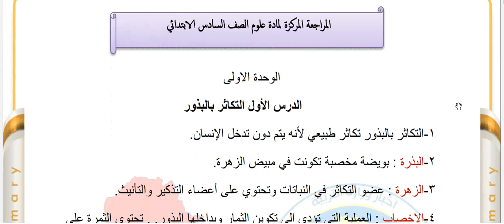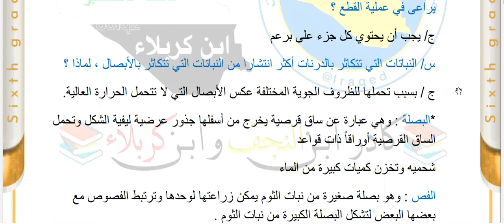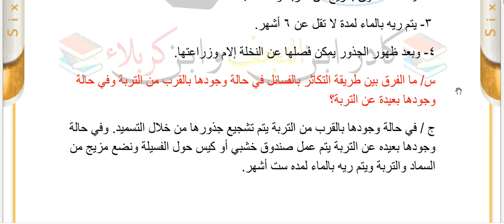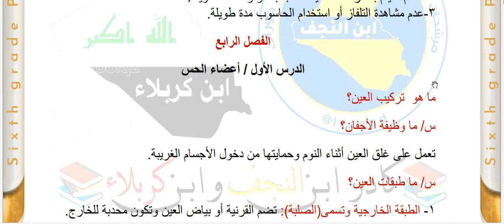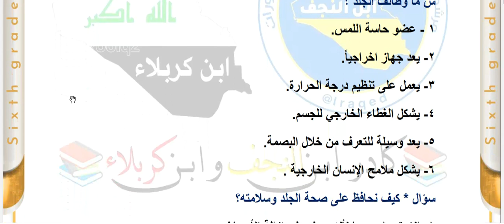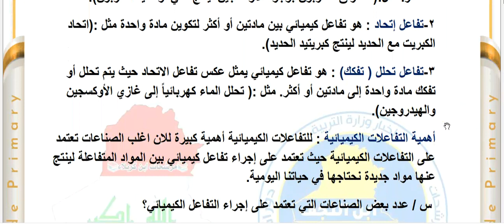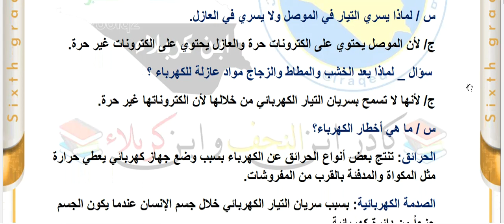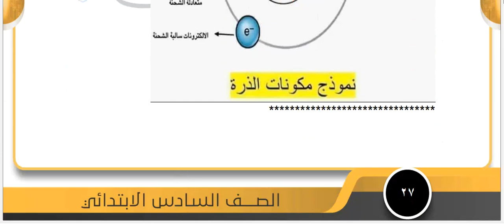المراجعة الشاملة والملخصة لمادة العلوم للصف السادس الابتدائي الامتحان الوزاري 2023